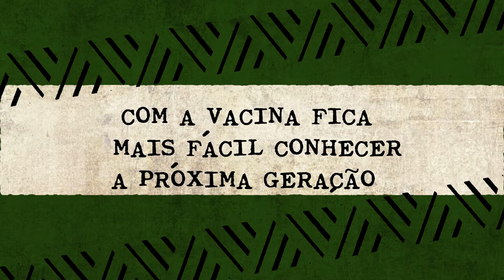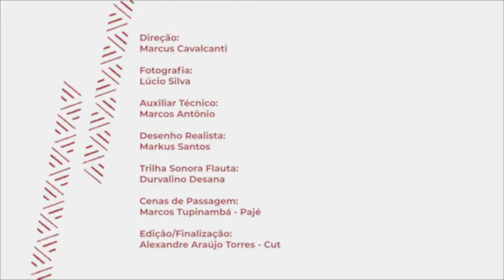Min Doc Vacina Indígenas